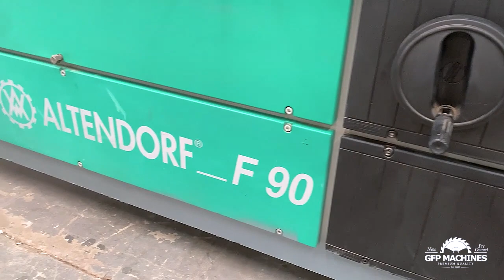Over view and details on the Altendorf F90 Sliding Table panel Saw | GFP Wood working machines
Pre-owned machine sold fully checked, serviced and in excellent working condition
3 month quality guarantee as per our T’s and C’s.

Machine with tilt arbor
Sliding table length    3800 mm
Cutting width to rip fence   1300 mm
Crosscut stops
Maximum saw blade diameter  400 mm
Scoring blade diameter   120 mm
Main saw motor     5.5 Kw – 7.5Hp – 380V
Dust Extraction connection  120 mm diameter

✅ 3 Month quality warranty. T&C’s apply.
✅ Fully serviced and checked by GFP Machines!
✅ Technical services and training provided.
✅ Delivery assistance throughout Africa.
✅ Gys Potgieter’s promise: “If you are not happy with your machine, then bring it back within 7 days for a full refund”.